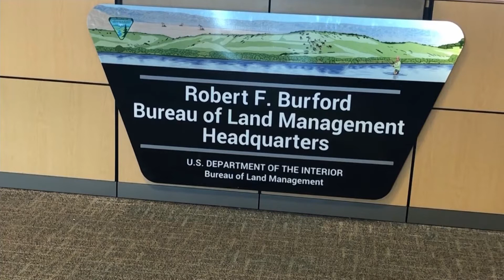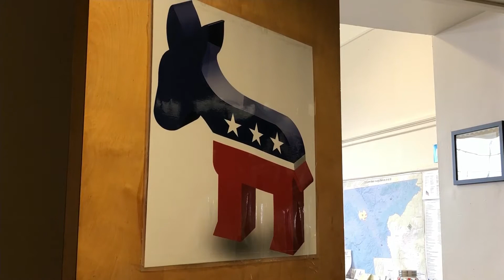STOP THE MADNESS